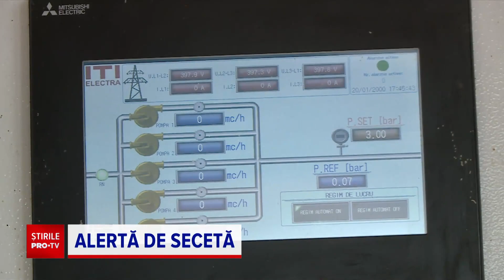Seceta face ravagii în România. Asociațiile fermierilor au cerut declararea stării de calamitate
Prefecții din toată țară au primit ordin de la Ministrul Agriculturii să centralizeze suprafețele afectate de secetă.